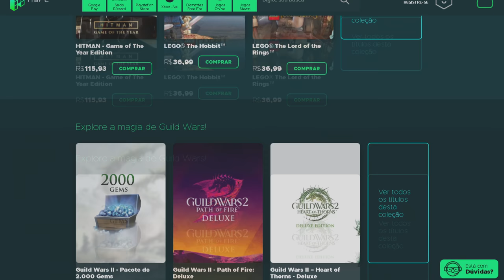BLIND FATE: EDO NO YAMI - UM JOGO INDIE MUITO PROMISSOR!!! [ PS5 Playthrough - 4K 60FPS ]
🚀 Falta Foco no Gameplay? Tome PROPLAY

🔻🔻 SEJA MEMBRO 🔻🔻

🔻🔻 CONECTE-SE COMIGO 🔻🔻

Kallil Augusto